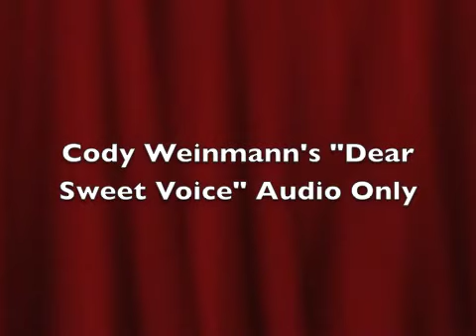Cody Weinmann's Dear Sweet Voice (Audio Only)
Don't miss out on this Friday's composition webinar on Webinar: Tools for composers 2: Musicaneo, Creating Site and Uploading Profiles

Need composition lessons: Take them with me at

By the middle of the piece, the tenor is dreaming and in deeper lament about the old days as he fades into black because he lost his voice. Toward the end of the piece, his voice comes back in a blissful uptempo spiritual and he ends his swan song in a graceful finale. This piece was performed live at CSUSB Performing Arts Recital Hall by Dr. Andrew Crane (Voice) and Mr. Josh Tuburan (piano) on May 31, 2011, as part of a junior composition recital.